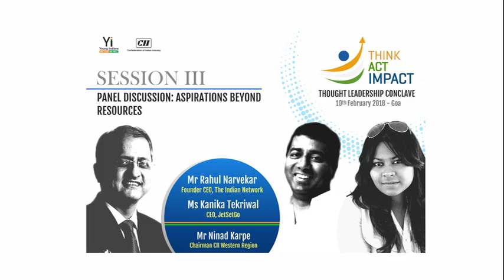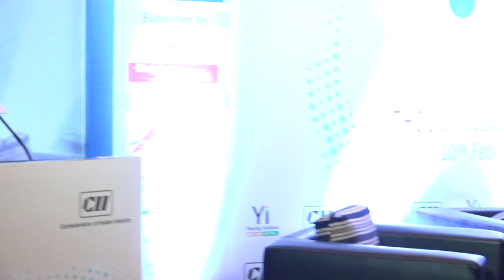CD3 01 - Think Act Impact - Yi Goa Thought Leadership Conclave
Panel discussion: Aspirations Beyond Resources

Mr Rahul Narvekar
Founder CEO
The India Network

Ms Kanika Tekriwal
CEO
JetSetGo

Moderator:
Mr Ninad Karpe
Chairman
CII Western Region